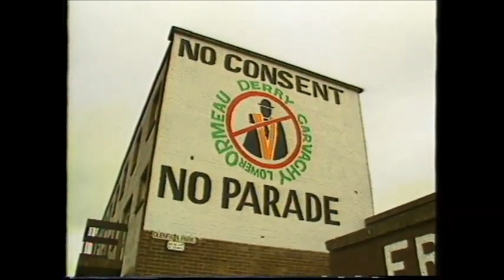SHOWREEL 1997 EDIT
VHS Tape to DVD transfer and upload
Originally edited on UMatic tape!